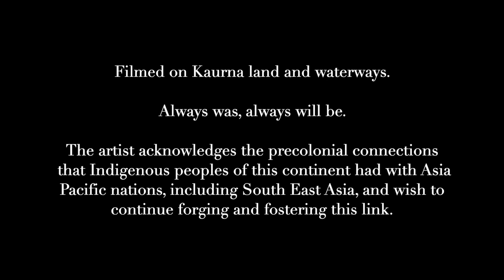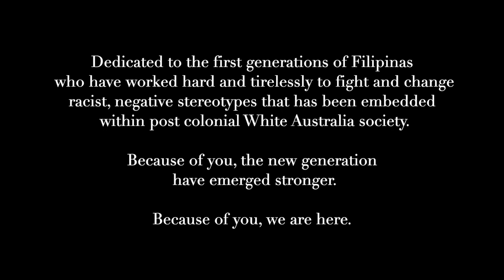SALA 2023: "Ang hindi marunong lumingon sa pinanggalingan ay hindi makakarating sa paroroonan"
South Australian Living Artists Festival 2023
***FINALIST City Rural Emerging Artist Award***

Alyssa Powell-Ascura, an ambitious emerging multi hyphenated creative hailing from the Gold Coast, Queensland and now based in Adelaide, South Australia, presents a moving and personal work.

Titled "Ang hindi marunong lumingon sa pinanggalingan ay hindi makakarating sa paroroonan" | "Those who do not look back at their origins, will not reach their destination", the work focuses on the artist in an act of choreographed fight, in a traditional Philippine attire, highlighting Filipina resistance throughout history.

Using arnis or fighting sticks originating from the Philippines, the artist dances with a spoken word poetry in the background.

"Taga saan ka?

Taga dito ako.
I’m from here."

The work prompt viewers to reflect on attitudes that have influenced the Australian society since the 1980s, shortly after White Australia Policy was abolished. During this time frame, the views of women from The Philippines were predominantly negative, with a strong attachment to the "Mail Order Bride" ideas perpetuated by sensationalised media. First generation Filipinas migrating to Australia were subjected to racist acts, and some even resulting in violence, or worse, death.

The work is a poignant attempt at decolonisation on a personal level, and viewers are invited to engage in a respectful, open manner.

Powell-Ascura bravely asks how one might confront and shift their own biases, and how we can acknowledge the histories of this continent to work towards a better, fruitful present.

Dedicated to the first generations of Filipinas who have worked hard and tirelessly to fight and change racist, negative stereotypes that has been embedded within post colonial White Australia society.

Because of you, the new generation have emerged stronger.

Because of you, we are here.

The artist would like to thank:

Louis Bullock for additional technical support and filming assist

Styling:
Dress - on loan from Lola Linda (please support their son's restaurant, Lechon Republic, located in Prospect, SA).
Earrings - artists' own design from reclaimed wood.
Arnis fighting sticks - purchased at artist's own expense from Adelaide Martial Arts Shop.

Further Reading:
“Activism from the Margins: Filipino Marriage Migrants  in Australia”, Glenda Lynna Anne Tibe Bonifacio

“Women, Migration, and the Mail-Order Bride Phenomenon: Focus on Australia”, Proserpina Domingo Tapales, Philippine Journal of Public Administration

“Filipino Migration to Australia: The Image and a Geographer’s Dissent”, R.T. Jackson

“Violence Against Filipino Women in Australia: Race, Class and Gender”, Chris Cunneen and Julie Stubbs

“Racism and Resistance among the Filipino Diaspora”, Dr. Kristine Aquino

“Sexualised Citizenship: A Cultural History of Philippines-Australian Migration”, Shirlita Africa Espinoza

“From International Solidarity to Migrant Activism: Critical Junctures in Philippine–Australian History”, Shirlita Africa Espinosa

“Migrants for Export: How the Philippine State Brokers Labor to the World”, Robyn Magalit Rodriguez